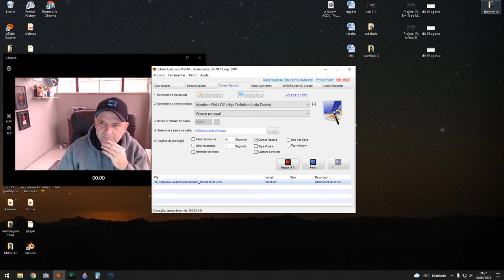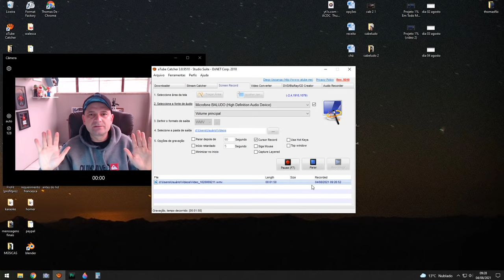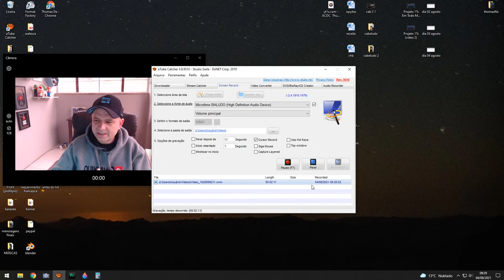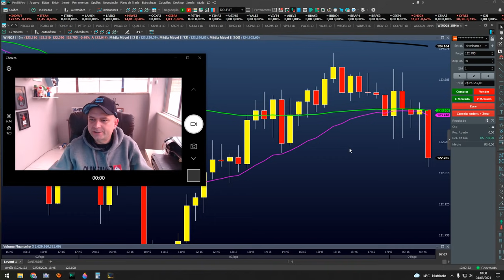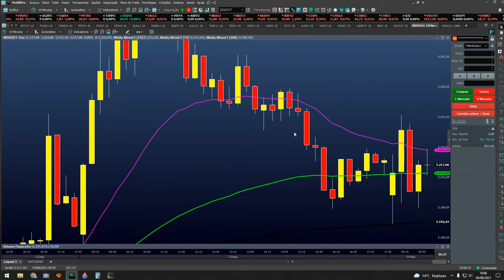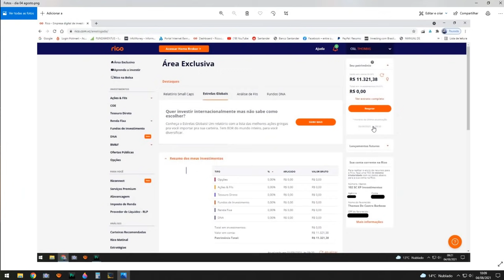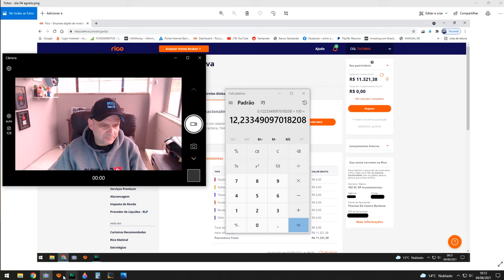Projeto 1% (Vídeo 3)